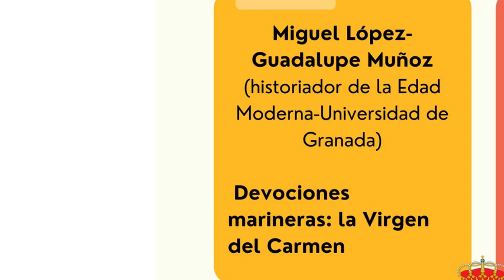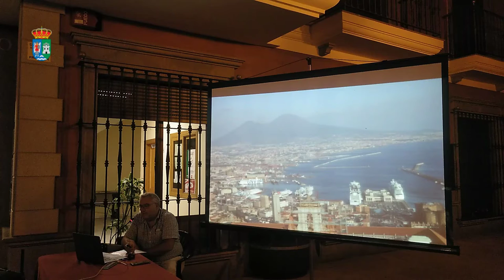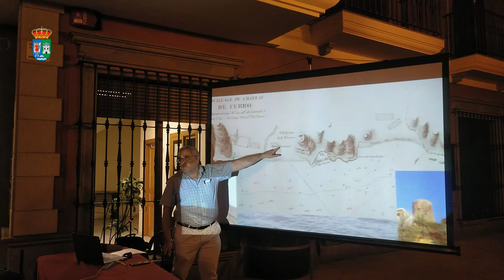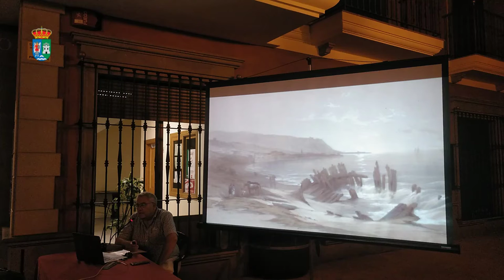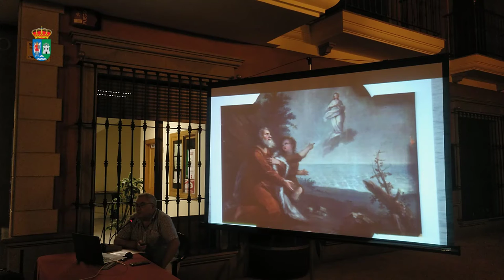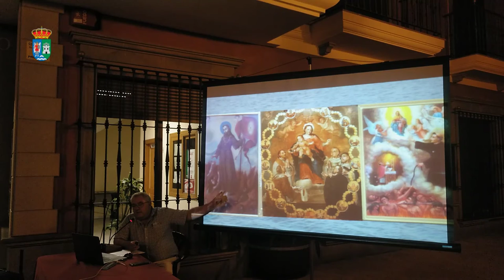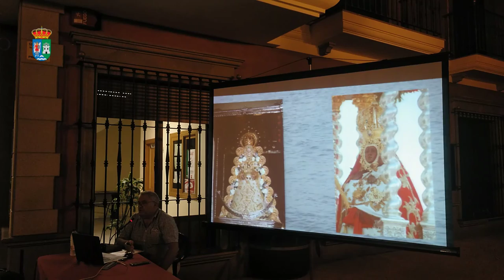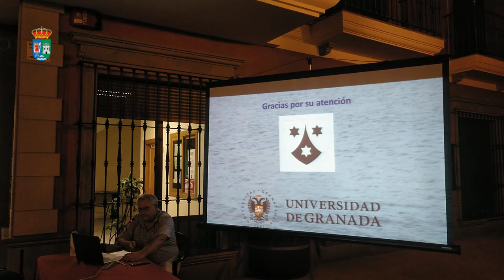Charlas bajo las estrellas III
Actividades de verano del ayuntamiento de Gualchos.

Charlas de vecinos ilustres.
Tercera charla a cargo de D.Miguel López-Guadalupe Muñoz, historiador de la edad moderna de la UGR, con una charla sobre devociones marineras y la Virgen del Carmen.